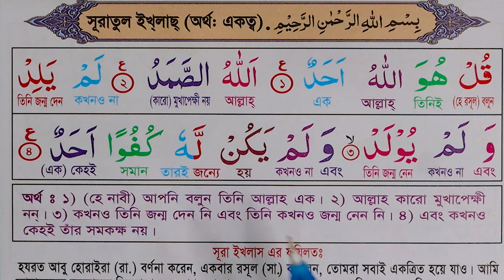সূরা ইখলাছ বাংলা অর্থসহ শিখুন খুব সহজেই । Learn Surah Ikhlas with Bengali meaning very easily.